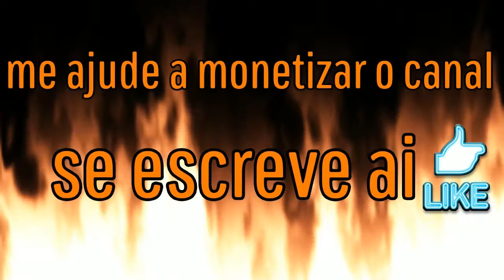Hitman - desafio assassino franco-atirador - colorado